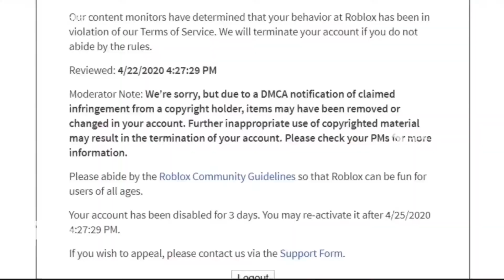roblox but when I’m bored